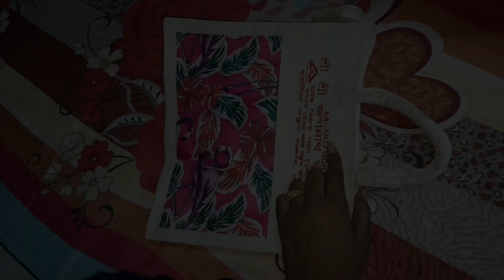আজ আমি খুব খুশি 🌻👌public